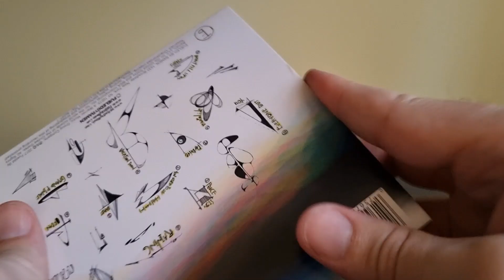The Front Bottoms – Going Grey 2017 cd digipak album unboxing overview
The Front Bottoms – Going Grey 2017 cd digipak album